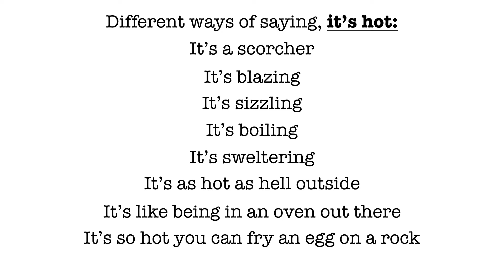HOT WEATHER EXPRESSIONS – SUMMER VOCABULARY AND IDIOMS (HOW TO TALK ABOUT A HOT DAY!)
Summer can get pretty hot. In this video, I explore some simple but useful expressions to talk about the hot weather.

Hello, hello and hello! My name is Tino Trevor and I want to help you improve your English. I have taught English for almost 4 years now, lived on 4 continents and travelled to more than 30 countries. My experiences have given me unique insights on how people learn and the challenges they face when learning English. I have decided to make Brazil my home and have developed a unique teaching method based on Experiential learning. I try to teach in a way that’s both entertaining and effective. Check out today’s video!

After watching this video, please watch my other videos, and if you like what you see, click the like button, subscribe to my channel and share my videos with your friends and family.

Did I leave something out or get something wrong? Do you want to learn something else?

Nos siga para dicas em inglês e aprender inglês de verdade!